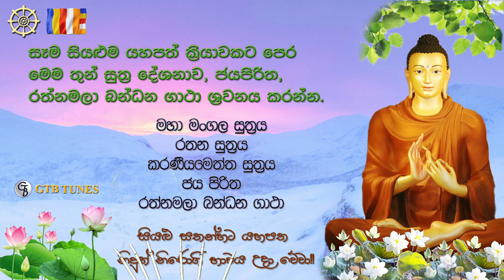ජය පිරිත රත්නමාලි ගාථාඅන්තරාය නිවාරන පිරිත Jaya piritha, Rathnamali gath Jaya Piritha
sethpirith ජයපිරිත නිදුක් නීරෝගී ජය සතුට සැපත පිරි ආරක්ෂිත දිවි පෙවතකට දිනපතා මෙම සුත්‍ර දේශනාවන්ට සවන් දෙන්න,ඔබ පුදුමයට පත්වේවි

ජය පිරිත
ජය
පිරිත
රත්ණමාලි ගාථා
රත්ණමාලි
ගාථා
අන්තරාය නිවාරණ පිරිත
අන්තරාය
නිවාරණ
අංගුලිමාල ආරක්ෂාව
අංගුලිමාල
ආරක්ෂාව
සීවලී
සීවලී පිරිත
මහානුභාව බලසම්පන්න
බලසම්පන්න
මහානුභාව